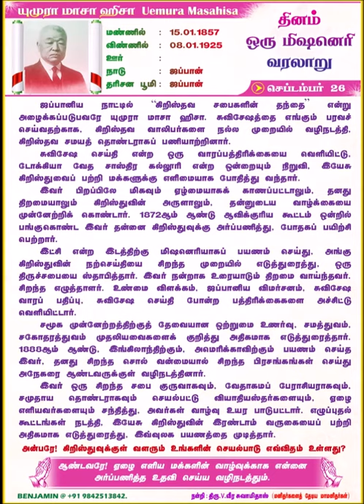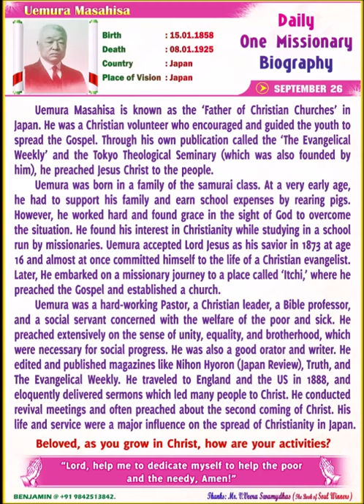Uemura Masahisa யுமுரா மாசா ஹிசா 26 September 2020 Daily One Missionary Biography (Tamil English)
தினம் ஒரு மிஷனெரி வரலாறு
Daily One Missionary Biography
(Tamil & English)
Uemura Masahisa யுமுரா மாசா ஹிசா    26 September 2020